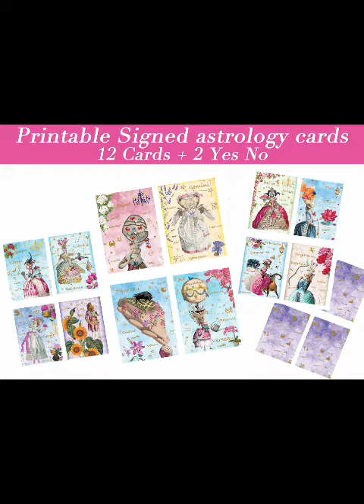Télécharge dès maintenant les 12 cartes du signes du zodiaque de l’astro Versailles.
Télécharge dès maintenant les 12 signes du zodiaque de l’astro Versailles. Il t’aidera pour tes tirages astrologiques du bélier, scorpion, lion, verseau, gémeaux, capricorne, vierge, balance, sagittaire, verseau, taureau et cancer. Découvre sur oracleversailles.com une vaste sélection d'Oracles et de tarots divinatoires disponibles en fichiers numériques à télécharger. Imprime-les facilement au format PDF à des tarifs abordables, débutant à seulement 5 €.